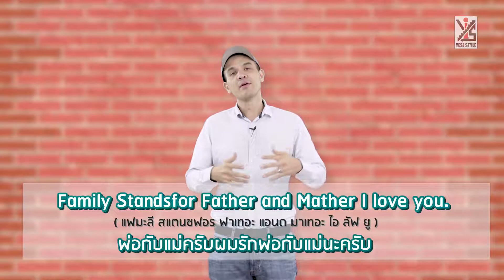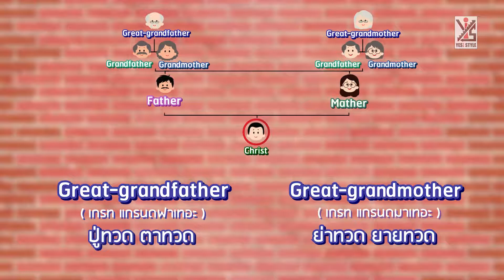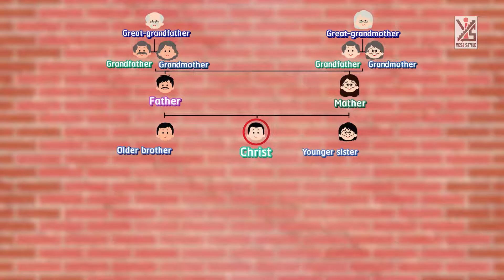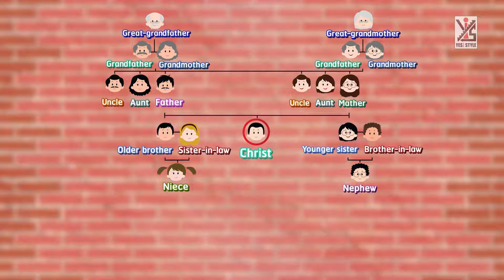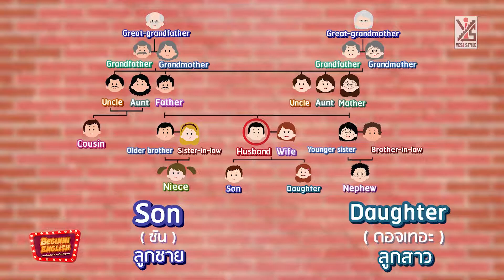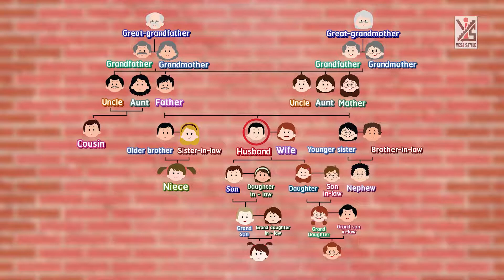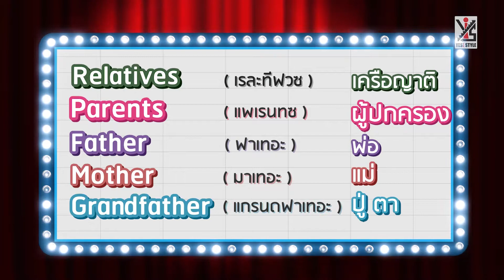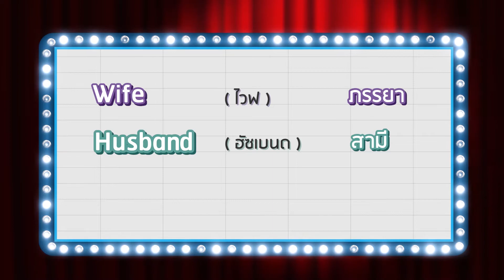Beginni English Episode 24 Family เรียนภาษาอังกฤษกับ คริสโตเฟอร์ ไรท์ by Yes iStyle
ภาษาอังกฤษจะไม่ใช่เรื่องยากอีกต่อไป พบกับคอร์สเรียนออนไลน์ ภาษาอังกฤษที่จะเริ่มต้นด้วยการฝึกพูดจากประโยคง่ายๆ และพื้นฐาน ที่ใช้ได้จริงในชีวิตประจำวัน ที่สนุกและฮา แถมยังได้ความรู้ไปกับ รายการ BEGINNI ENGLISH โดยครูสอนภาษาอังกฤษชื่อดัง  คริส เตอร์เฟอร์ไรท์

Line@ : @Yesistyle